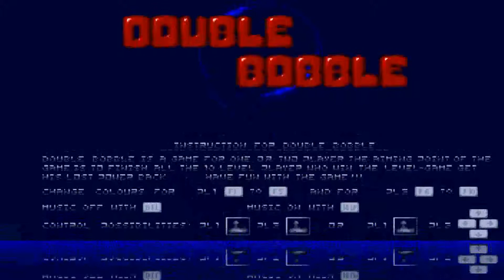Double Bubble AMIGA OCS 1991)(Taxon)(PD) adf